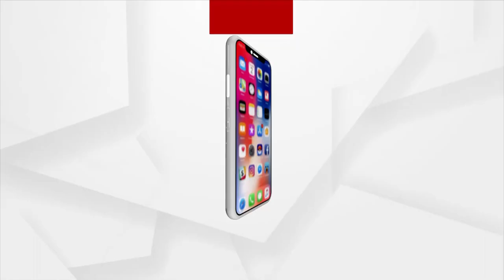Odisha Panchayat Elections: Door-to-Door Campaigning in full swing by Candidates in Ganjam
Door-to-Door Campaigning in full swing by Candidates in Ganjam ahead of three-tier panchayat elections.